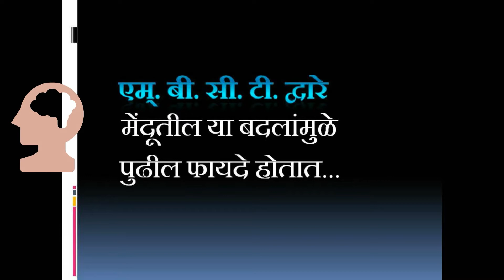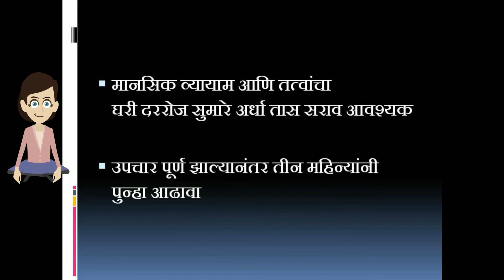MBCT Info 0